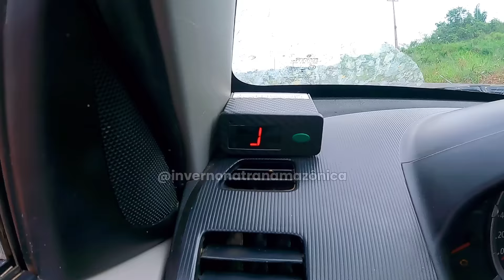RESGATE SEM A TRAÇÃO 4X4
F4000 patinando na ladeira lisa, passageiros empurrando para ajudar a subir. A Triton chegou para fazer o resgate.